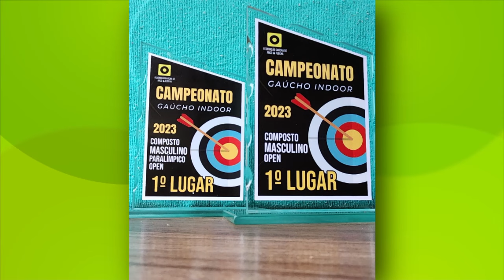TVE Esportes - 25/10/2023